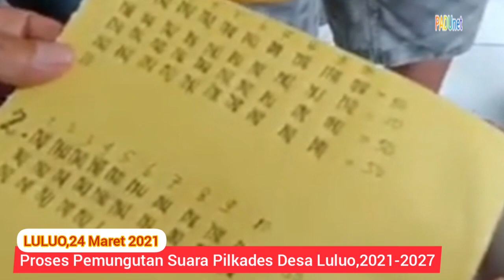Ruslan Latief,Unggul 277 Suara Pada Pilkades Luluo. 2021 Dari Total,458 Suara Pemilih.